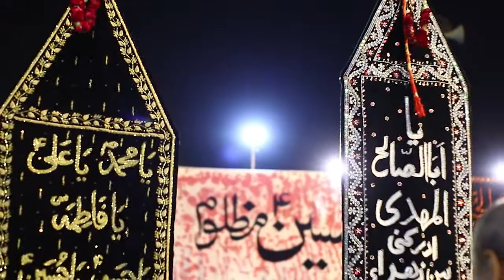Noha by Moonis Raza